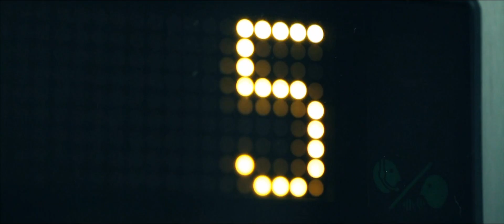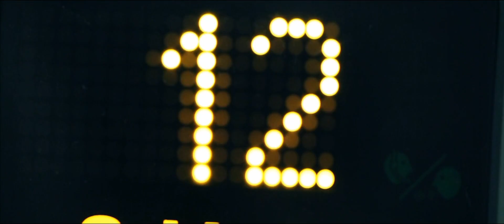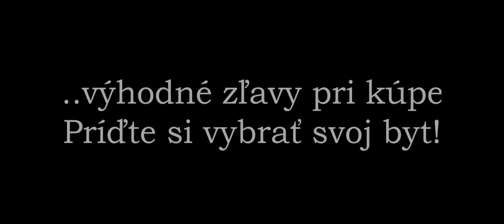City Agent - SHORT ACTION FILM [TATRAcity project]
Agent: Ján Koleník
Klientka: Barbora Žilecká
Réžia: Pauli J. Walker, Karol Vosátko
Scenár, kamera, strih: Pauli Janik
Hudba, zvuk: Rastislav Dubovský
Produkcia: Linda Wagnerová
TatraCity koordinátor: Andrea Hozzánková
Make up: Kristína Kurinová / Celebre studio
Styling: Sylvia Klein
Dámske šaty: Andrej Baraník
Ďalší kameramani: Jaroslav Repta, Peter Repta, Lukáš Kazík, Ďuro The Dark Somolanyi
Výškový kaskadér: Miloslav Hanus
Šofér kaskadér: Tomáš Švec
Pilot: Ing. Peter Korba
Copilot: Ľudovít Pollák
Pozemné navedenie: pilot Ing. František Zsoldos
Technici helikoptéry: Marián Galát, Michal Macek
Technik plošiny: Marek Brokeš
Mustang Eleanor poskytol Gašpo
BMW rad 3 Cabrio sprostredkoval Juraj Chromík

ĎAKUJEME:
CANON Slovakia
BMW Group Slovakia
Mustang Club Slovakia
EHC - European Helicopter Company
Emproservis - práce s vysokozdvižnou plošinou

Nakrútené na DSLR Canon 5D markII